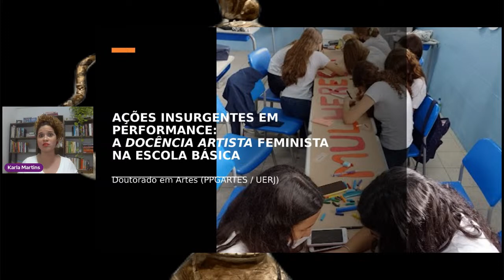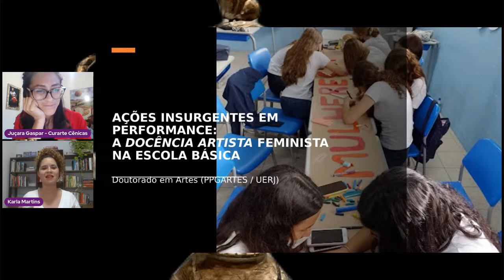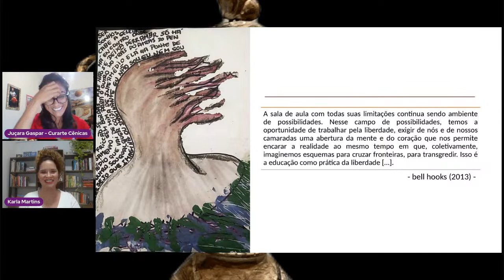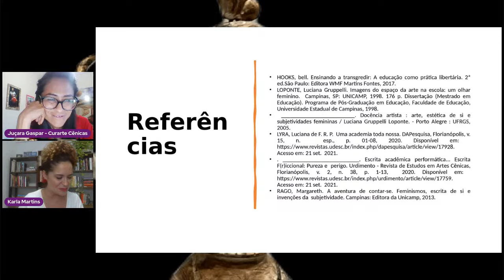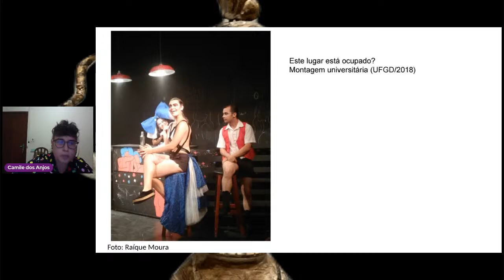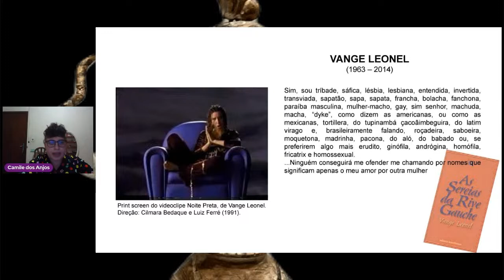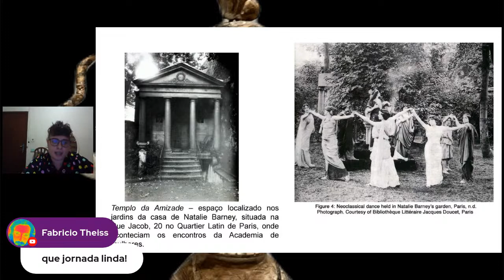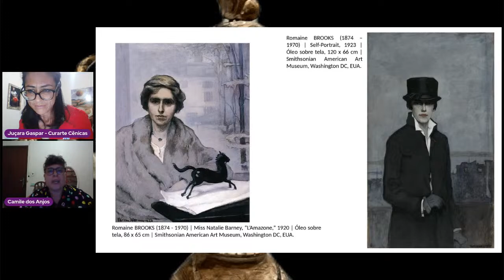Mesa Temática: Entre rituais e tabus nas artes da cena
Evento de Extensão MOSTRA ROSA TEATRAL IV
26/10/2022, 18h.

Mediação: Mst. Juçara Gaspar

Mesa Temática com as pesquisadoras convidadas:
Dra. Jussyanne Emídio (PPGAC/UDESC)
Doutoranda Karla Martins (PPGARTES/UERJ)
Doutoranda Camile dos Anjos (PPGAC/UDESC)